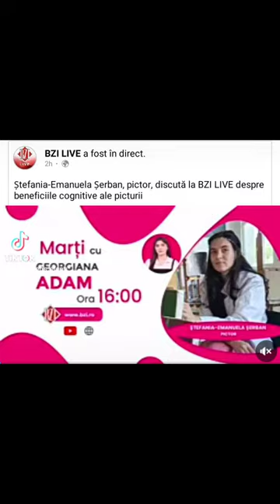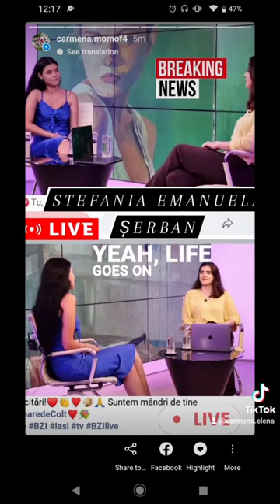Pictorița StefaniaEmanuelaSerban live BZI Iasi inspirational painter paintingoftheday 9aug